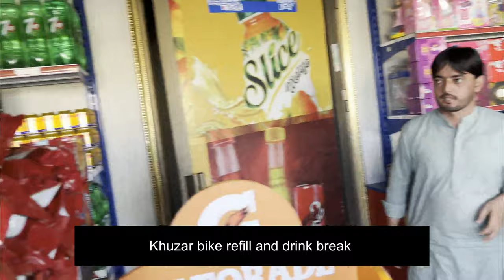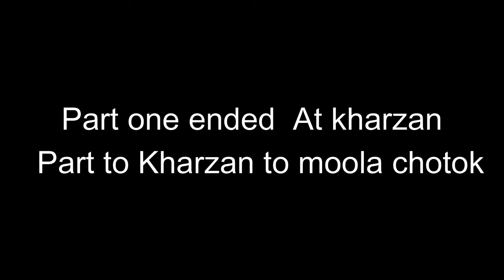moola chotok waterfall ( bike tour from karachi) november2022 part 1 karachi to khazan